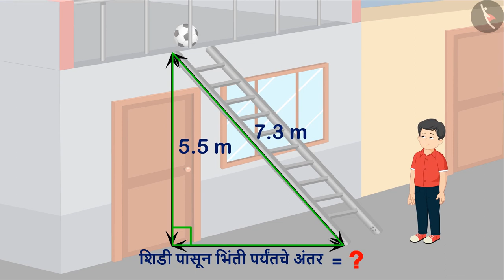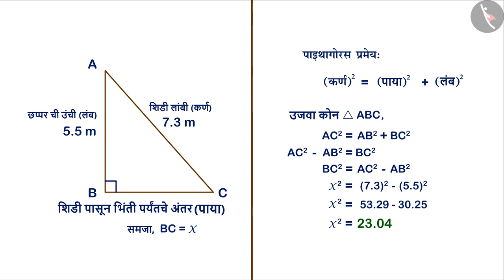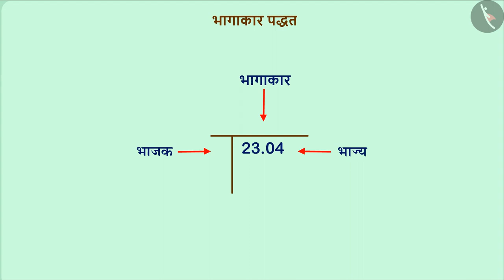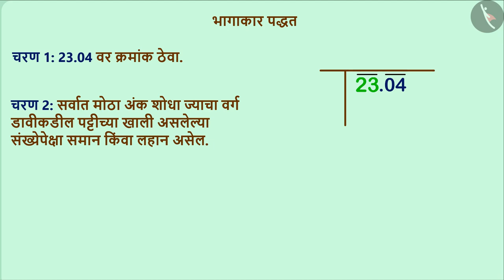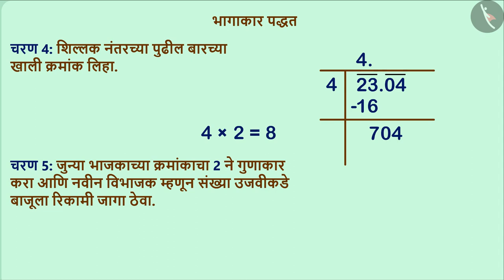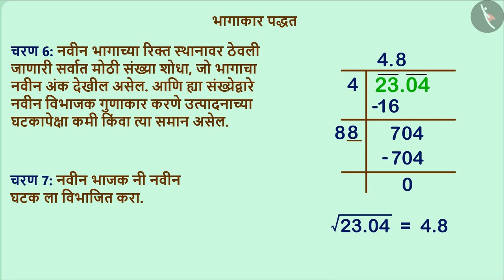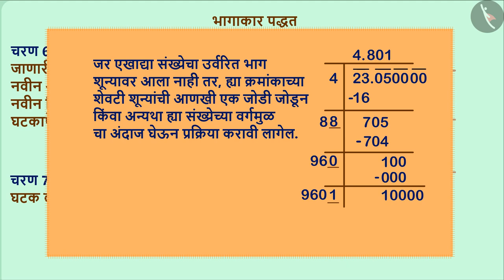दशांश संख्येचे वर्गमूळ|Part 1/3|Square root of decimal numbers|Marathi|Class 8